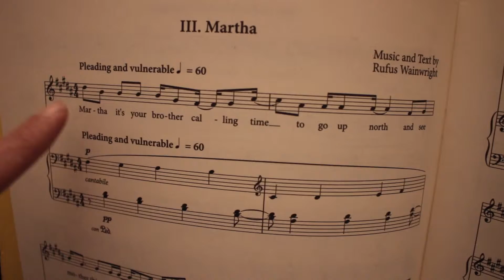What's Wrong With It? (shortfilm)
Fiction shortfilm written and directed by Marina.3m for the course in Film and TV Direction, from the degree in Media Studies in UC3M.
▼ More information and links ▼

To see more of my work, take a look at my portfolio

SYPNOSIS

It’s a drama that deals with themes such as art, self-demand, ambition, frustrated life dreams and envy.

Jane works as a consultant for a record label, since music is the only thing she knows about. Life is boring to her and she lives with nostalgia about the past.

One day, during her walk back home from work, she notices a street jazz pianist called Anne. She’s shocked right away by her undeniable talent in performing. Tired of listening to average musicians hired by the record label she works in, Jane decides to become Anne's mentor with the purpose of training her in performing and helping her to record a demo tape to be presented to her label. But their different ways to approach music and life will soon cause conflict.

CREDITS

Written, directed and edited by: Marina.3m

Cast: Soledad and Natalia

Sound assistant: Alfredo

Soundtrack: Marina.3m, Raphael Gualazzi and Johann Sebastian Bach (further details on the video's credits)